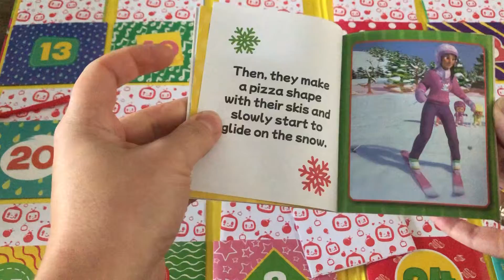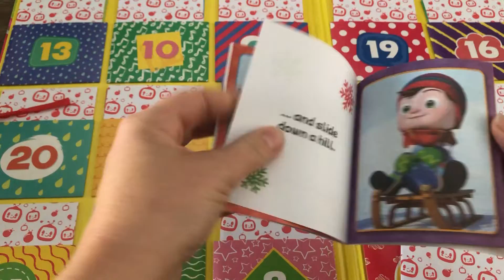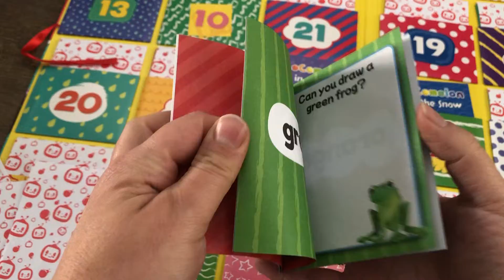Cocomelon Advent Calendar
CoComelon Advent Calendar (With Songbooks, Stories, Colouring, and Learning)

Join all your favourite CoComelon friends in this fantastically festive Advent Calendar!

JJ, Yoyo, TomTom, and the CoComelon gang are gearing up for the holiday season! Join them for 24 days of festive-fun in this advent calendar that is filled with things to do, including:
- Songs
- Stories
- Colouring
- Learning

Discover a new book every day in the lead up to Christmas with this exciting CoComelon advent calendar!